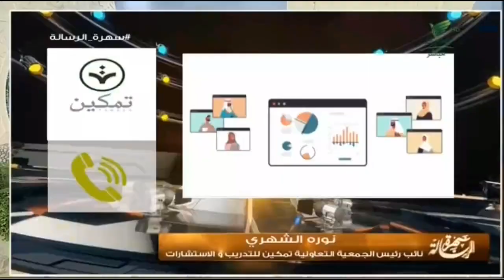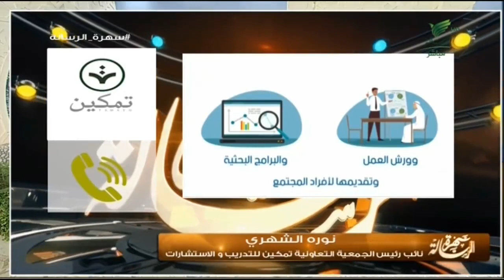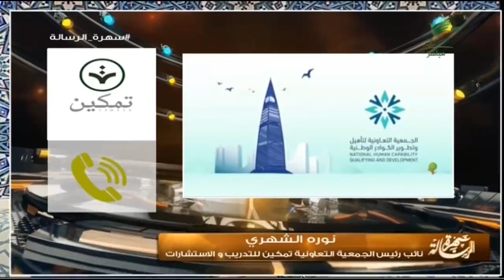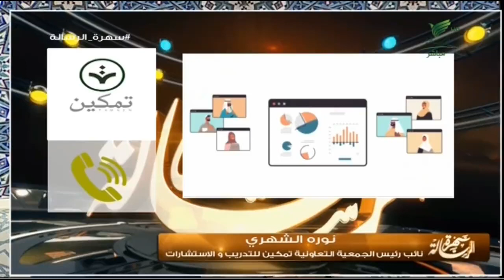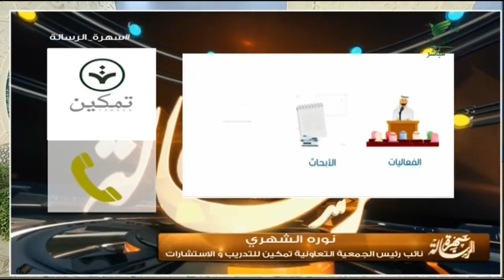ماذا تقدّم جمعية تمكين؟ وما هو مستقبل التطوع في رؤية المملكة 2030؟ -نوره الشهري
سهرة_الرسالة - الموسم الرابع
سهرة يومية مباشرة تأتيكم يوميا
في تمام التاسعة مساء بتوقيت السعودية
تقديم: د. عبدالعزيز الزير - عبدالله الشريف